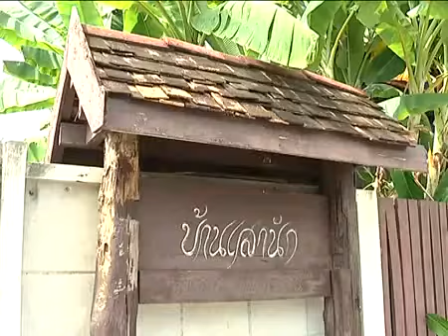Lampang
La capital de Lampang está caracterizada por sus majestuosos coches de caballos. En esta provincia también se encuentra el establo real de elefantes blancos en el Centro de Conservación de Elefantes de Tailandia que comparte el mismo nombre.
The capital of Lampang is characterized by its majestic horse-drawn carriages. The real white elephants stable at the Elephant Conservation Center of Thailand, is also located in this province.